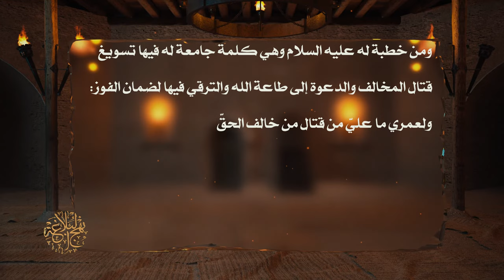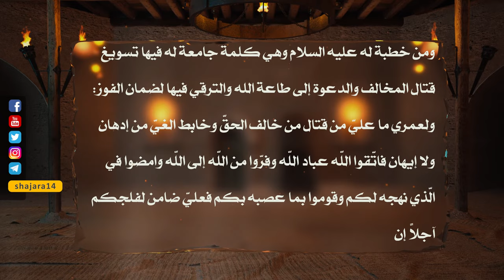من خطب أمير المؤمنين عليه السلام - وهي كلمة جامعة له - السيد مهدي الحسيني الشيرازي